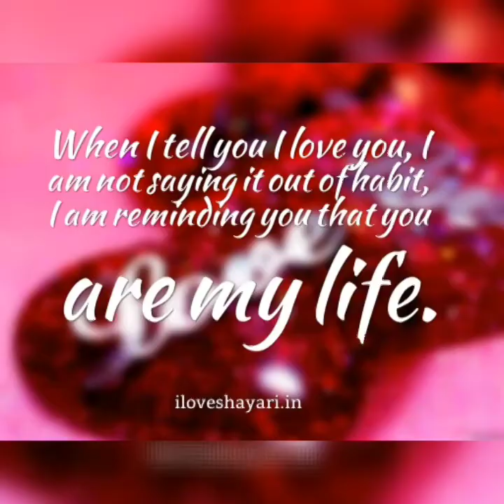Thushara joshap new song - dukak danuna nam|| lahi lodge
thushara joshap#